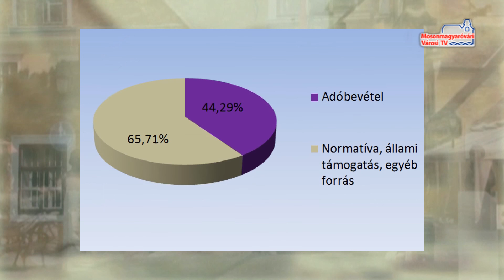Adóbevételek 2015.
Készítettünk egy rövid összeállítást a városi adóbevételekről. Nézzük meg a mosonmagyaróvári gazdaság főbb adatait.